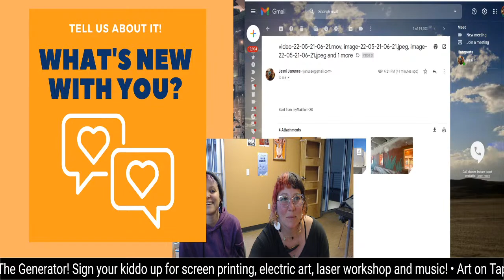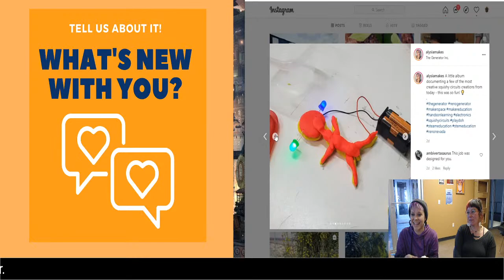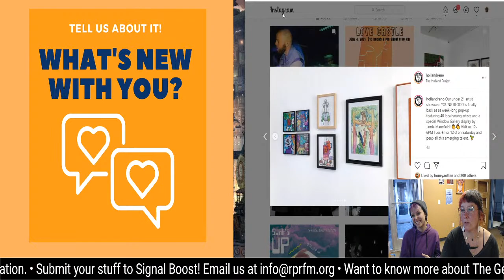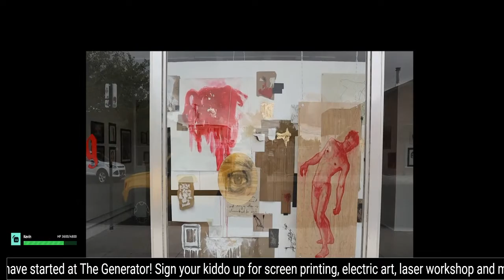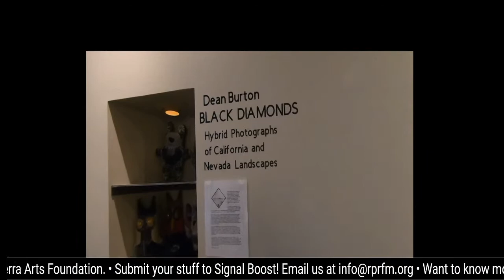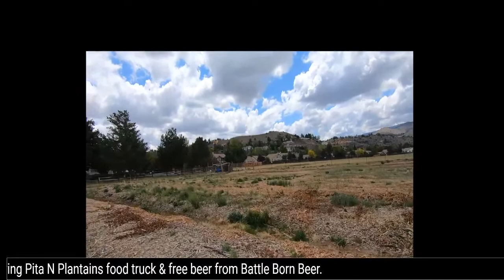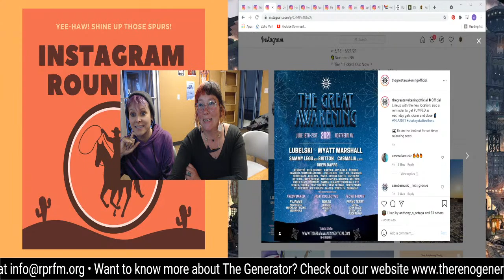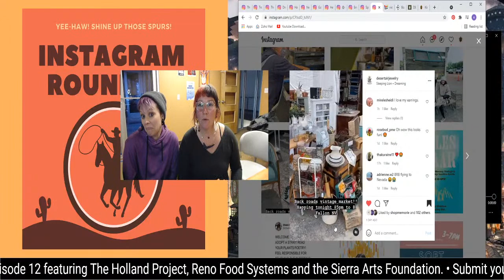Signal Boost Episode 12: Painter Nick Grainger & Reno Food Systems Tour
Our hyper-local show celebrating Reno art, music, mayhem. Amplifying Reno! GET ON THE BOOST! Hit us up in the chat.